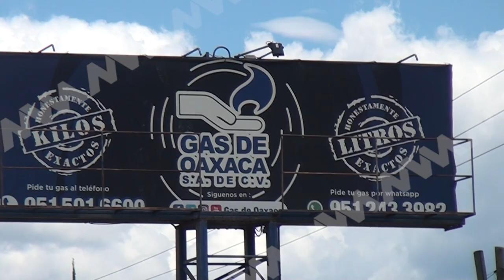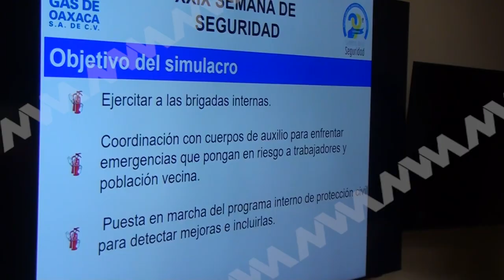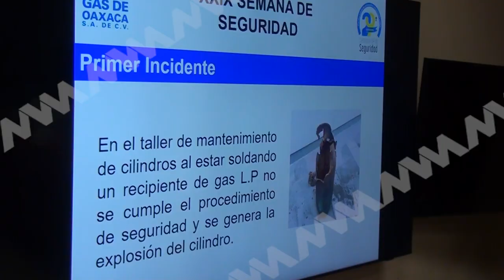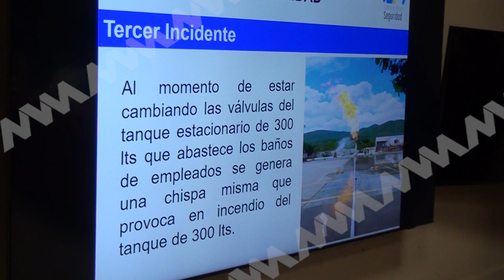Semana de Seguridad 2023 Gas de Oaxaca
🟦 Oaxaca | La empresa Gas de Oaxaca inauguró su 29 Semana de la Seguridad 2023, en donde se realizarán diferentes ejercicios y actividades en materia de prevención. Conoce todo sobre su inauguración.